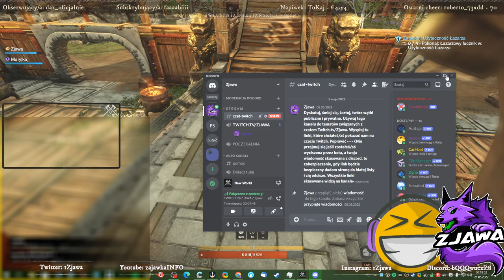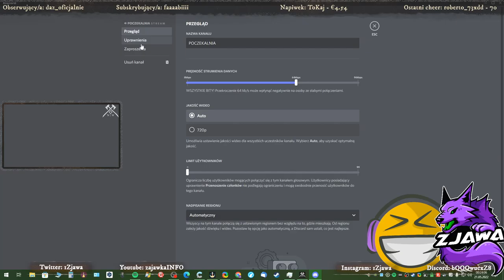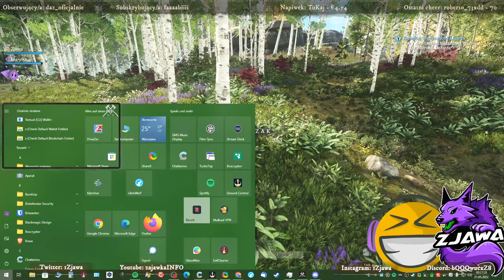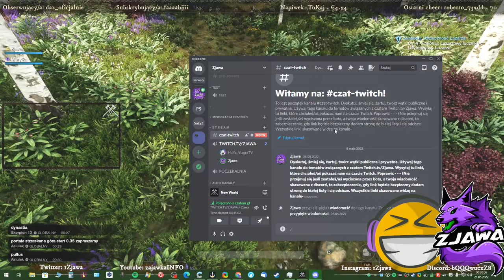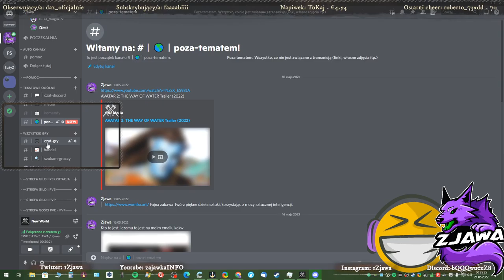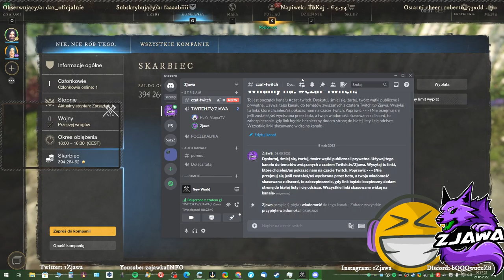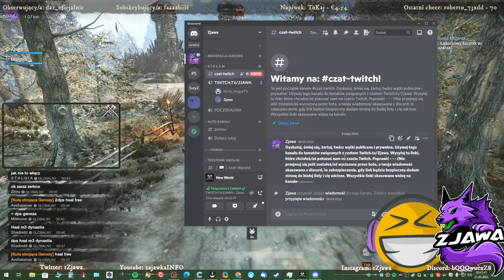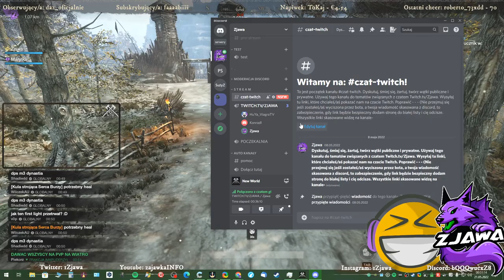Oglądaj na Kick.com/Zjawa | Nigdy nie będziesz tak dobry/a, jak ja. ლ(ಠ_ಠ ლ) | Blog: Zjawa.pro